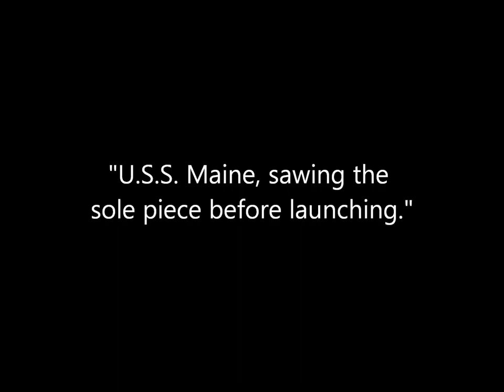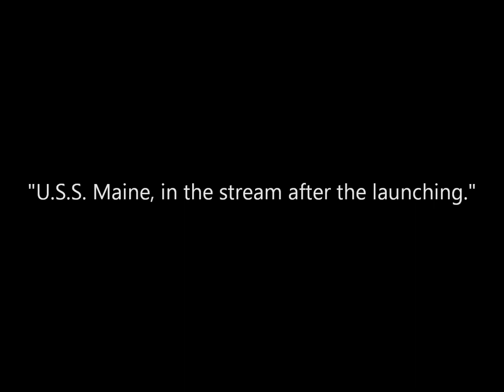Vintage Photos of the Launch of the Battleship USS Maine (1889)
A collection of photographs taken during the launch of the USS Maine at the New York Naval Shipyard (Brooklyn Navy Yard) in New York City, New York, in November 1889. The 1898 sinking of the USS Maine under mysterious circumstances in Havana, Cuba, led to the Spanish-American War. Photos were taken by photographer Edward H. Hart. Original captions are in quotations.